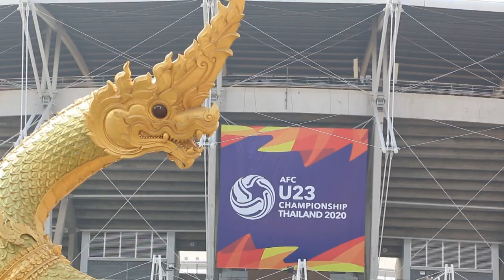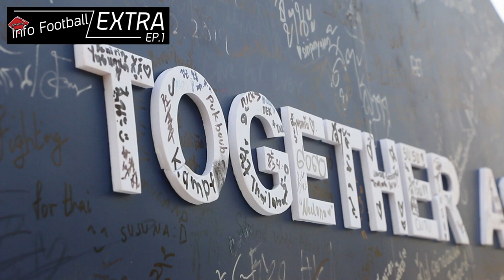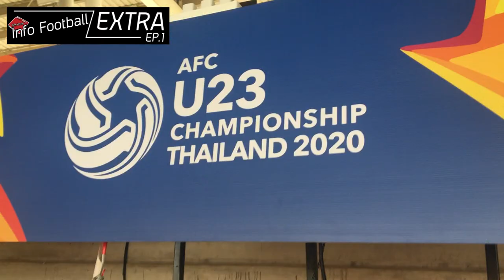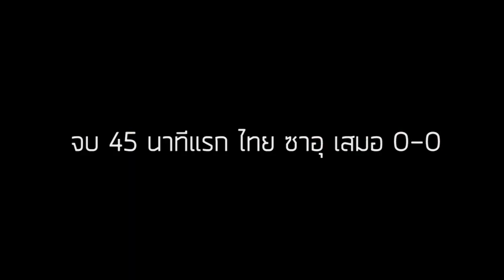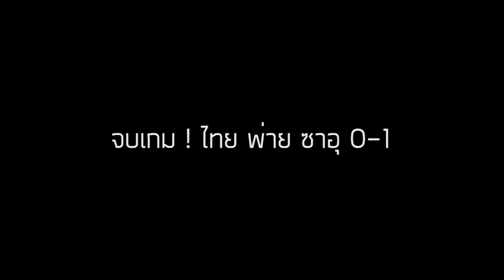Vlog: แมตช์คาใจ!! ไทย แพ้ ซาอุฯ ร่วงรอบ8ทีม ชิงแชมป์เอเชียยู23 I อินโฟ ฟุตบอล I Extra EP.1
Vlog: I อินโฟ ฟุตบอล I Extra EP.1 พาไปเก็บบรรยากาศ แมตช์คาใจ!! ไทย โดนจุดโทษปริศนาแพ้ ซาอุฯ 0-1 ร่วงรอบ8ทีม ชิงแชมป์เอเชียยู23 ไปแบบสุดเจ็บช้ำ พร้อมวิเคราะห์ วิจารณ์ ในสไตล์ อินโฟ ฟุตบอล แบบออกนอกสถานที่ครั้งแรก!